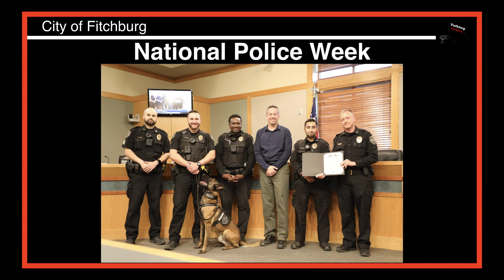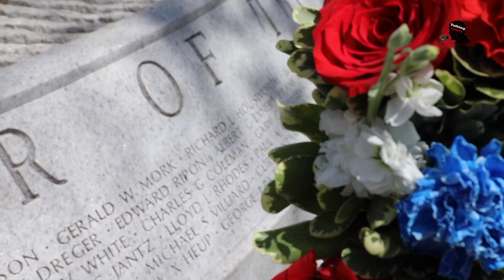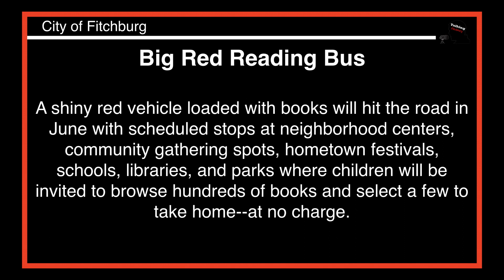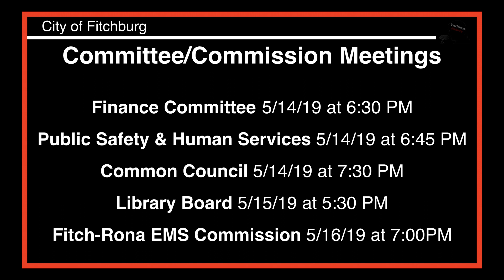Talking Fitchburg Headlines 5-13-19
National Police Week